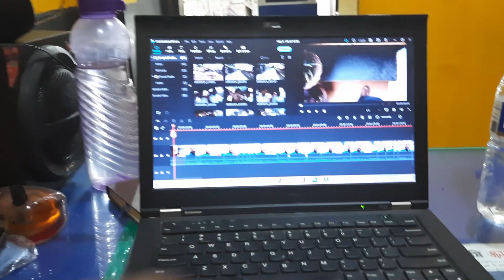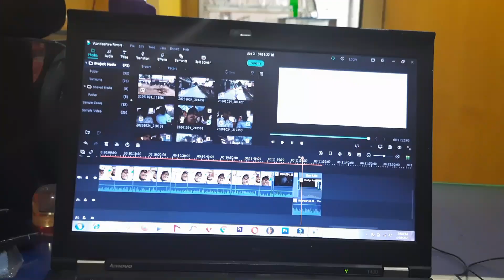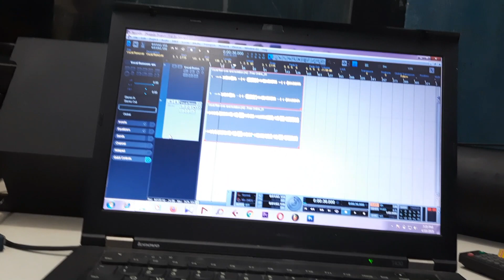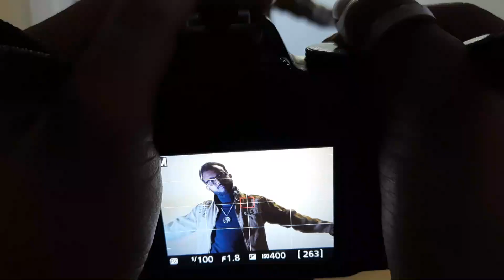Love Singh Chupchup ke kisse chat kar raha tha??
Caught Love Singh Red Handed Chatting With his Someone in between of the shoot.